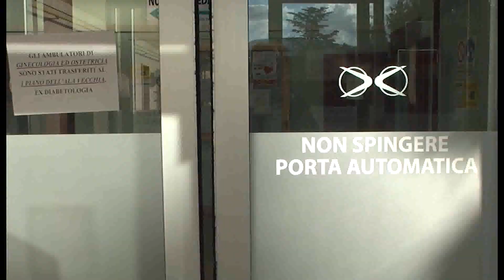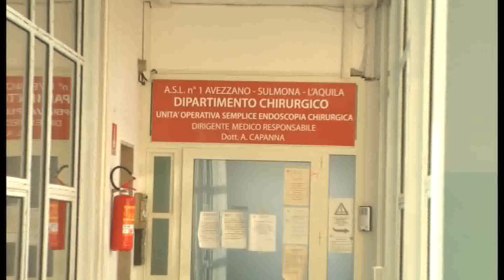In salvo bimba di quattro mesi in codice rosso La buona sanità in sinergia